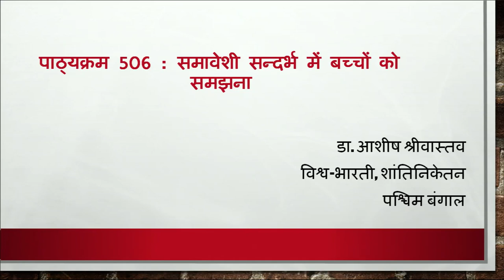COURSE 506 Introductory Video in Hindi